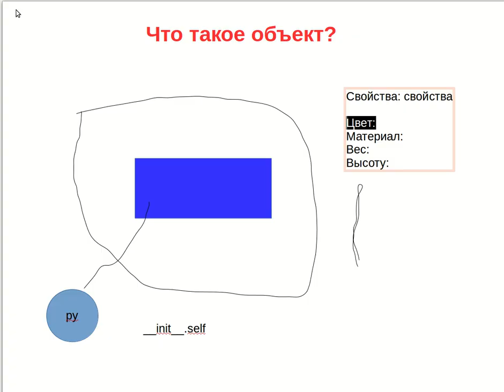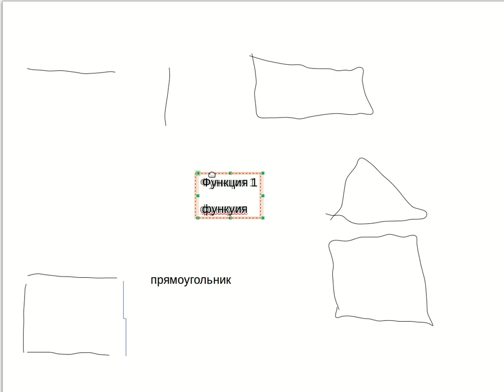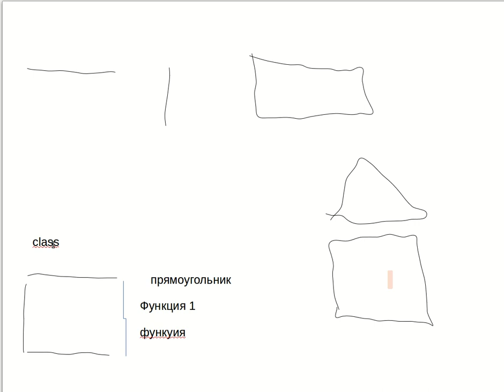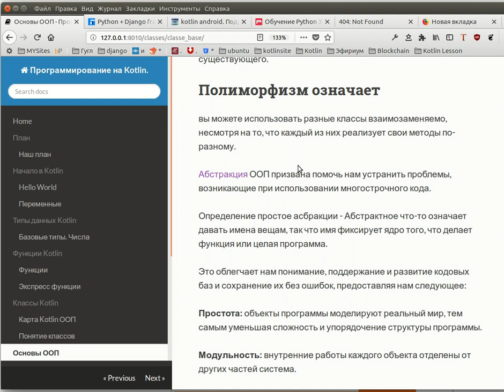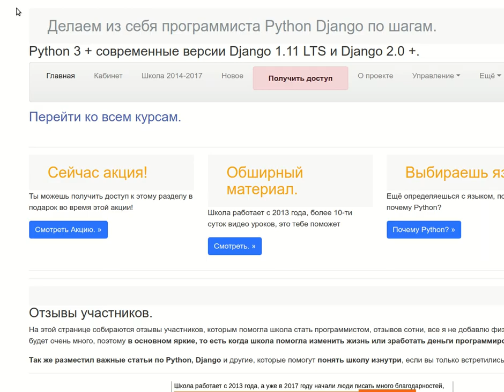4. (Python, Kotlin)Абстракция и композиция в ООП.